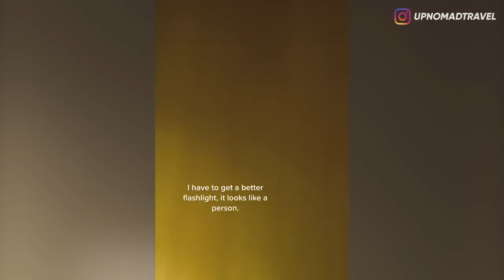CREEPY! ATI-ATI KALO NONGOL ADA KAMBING JALAN SENDIRIAN ! PASTI ADA YANG NGIKUT ! 😱 | HORMAD #267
Sorry geng, kemarin gue pulang kampung jadi ngga bisa bikin video wkwkwk...